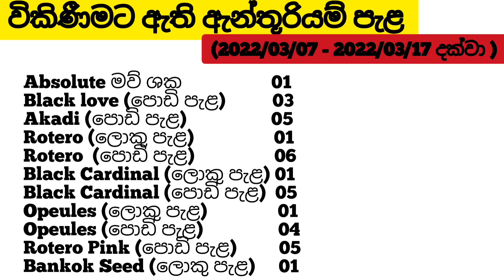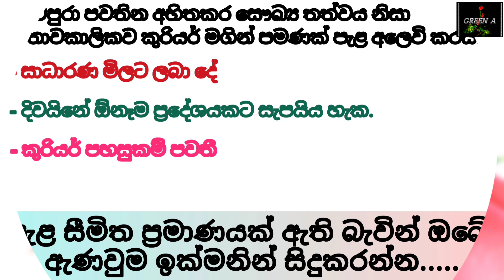ඇන්තූරියම් පැළ විකිණීමට ඇත ❤️🌺 0763291111 Anthurium seedlings for sale